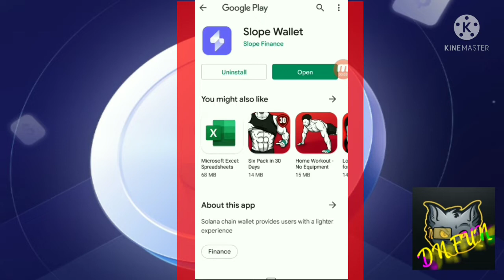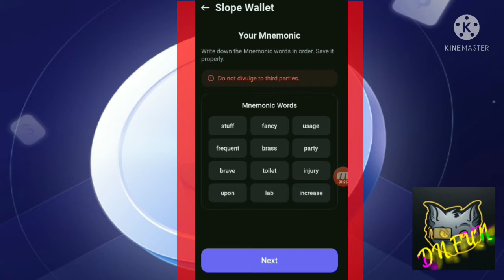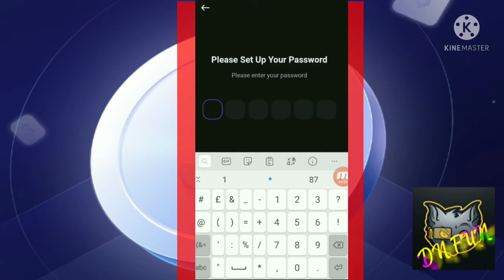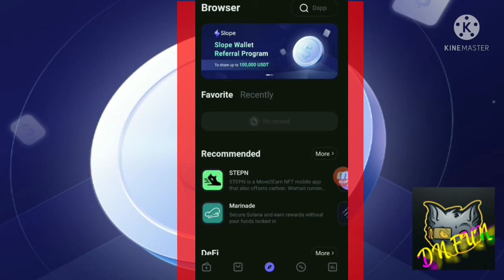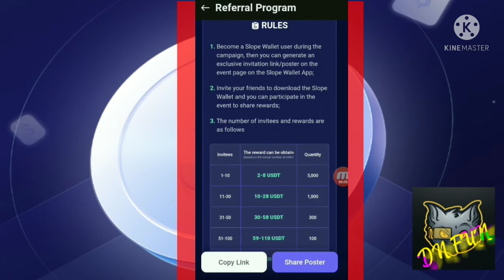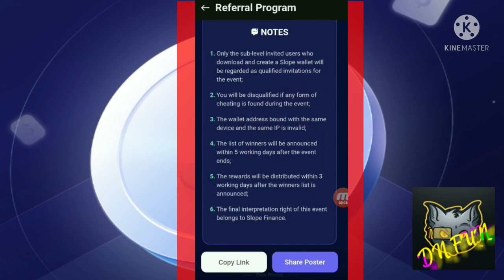How to Earn Money Online Sinhala 2022 | Emoney Sinhala | Free USDT for everyone | Slope Wallet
online money, online money sinhala
online money earn, online money sri lanka, online money earning sri lanka, online money sinhala 2020, online money making
online money transfer to other bank account, online money game, Hutch Dialog f, how to earn
USDT Free Earning Site 2022
Slope Wallet Airdrop Sinhala 2022
How to Get Free Slope Wallet USDT 2022
Emoney Sri Lanka 2022
Slope Wallet 2022
Legit Airdrop Sinhala 2022
Instant Withdraw Airdrop Sinhala 2022

How to Eka Money Online Sinhala 2022
Best Earning Site Sinhala 2022
WOOW MONEY TV
woow money tv
Earn Money Online New web Site Sinhala 2022
Unlimited USDT Earning Sinhala 2022
Emoney Sinhala 2022
USDT Free Farning Site 2022